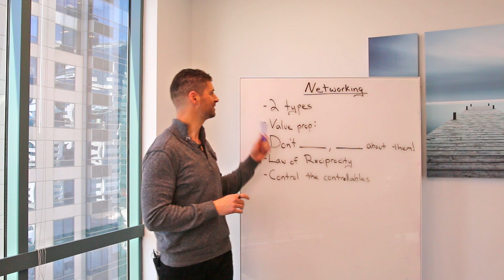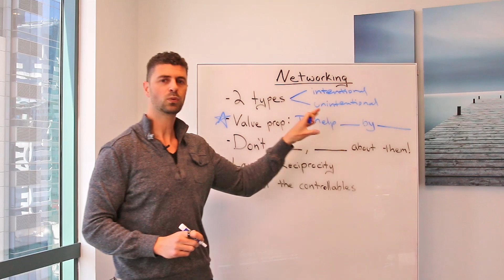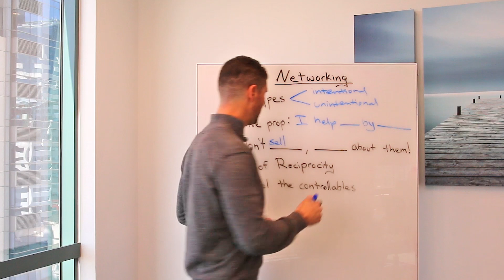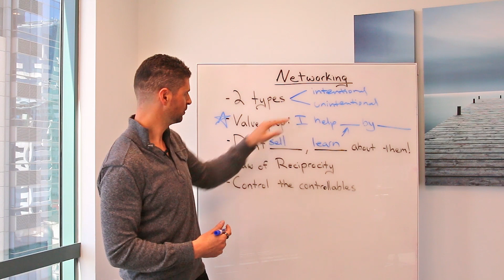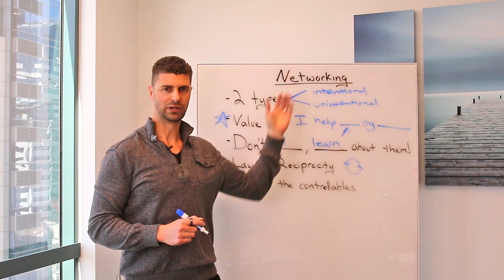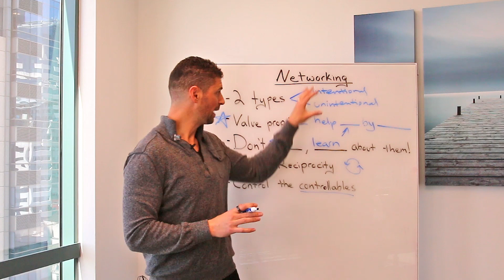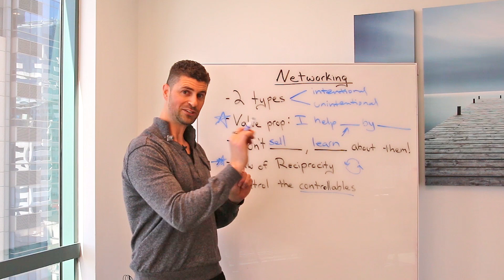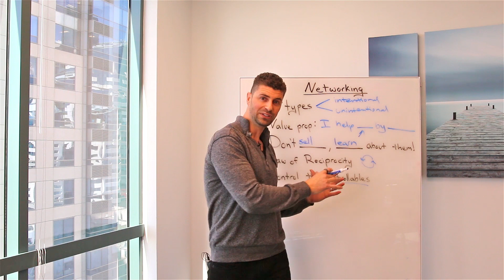NETWORKING TIPS FOR FINANCIAL ADVISORS!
Once you’ve nailed the intro, here’s a free 20 minute training video we did to help you take the next steps in building a 7-figure financial advisory business:

Ever felt awkward at a networking event, or stumbled when asked at a friend’s BBQ what you do for a living? By the end of this video you’ll know exactly how to handle those situations.

Whether or not you realize it, networking is a part of life, and being confident explaining your unique value proposition to your niche is part of becoming a successful financial advisor.

Explaining what you do in an attractive way to your niche will not make you become a successful financial advisor, but it will help you get more new clients. And as we know, most million-dollar clients do not come from cold leads, they come from warm introductions.

Whether or not your currently doing a lot of marketing, or receiving advisor business coaching, you’ll find some prospecting ideas in this video that will help you gain confidence and credibility in your niche.

RESOURCES & LINKS MENTIONED IN THIS VIDEO:

If you find the video valuable, and want to learn additional ways to grow your revenue and enjoyment, we put together a FREE 20-minute training video